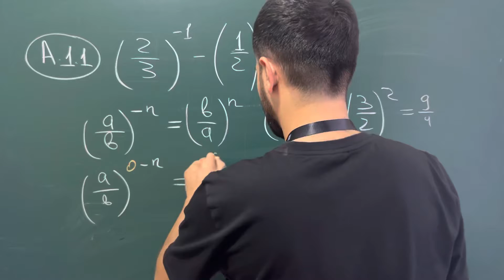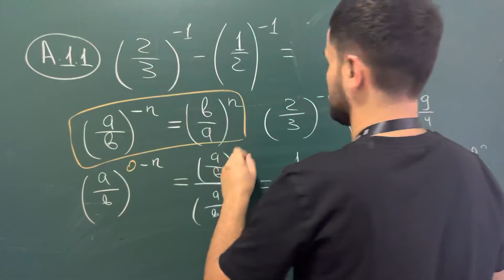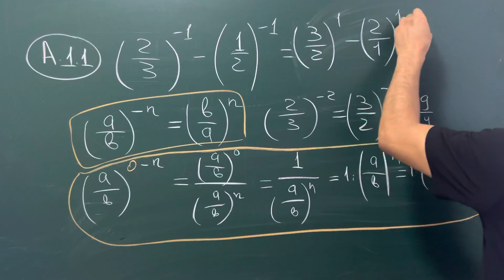Algoritm_toplam Daraja_xossalariA(1.1)Algoritm_Talim_Markazi_Olmaliq